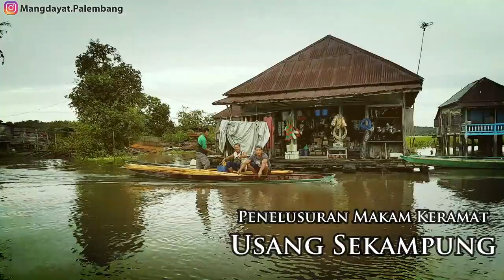Makam Keramat Syarif husein Hidayatullah atau Puyang Sekampung Pedamaran-Walisongo yang tak tercatat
Nara Sumber
Dr Dedi Irwanto - Sejarawan Unsri ( Universitas Sriwijaya)
Kemas Ari Panji - Sejarawan UIN Raden Fatah
Hafiz Ramadonie - Ketua HIPMI Palembang (Himpunan pengusaha muda Indonesia)
Muhammad Herianto - Tokoh Pemuda Pedamaran

Assalamualaikum warohmatulahi wabarokatu, salam sedulur dari mang dayat, video kali ini mang dayang melakukan perjalanan menelusuri makam sayyid husein hidayatullah atau yang dikenal dengan phuyang sekampung, kabarnyo beliau adalah waliAllah yang datang ke Palembang bersama rombongan walisongo untuk menyebarkan islam di nusantara, namun sayangnya puyang sekampung ini tak tercatat dalam sejarah bahkan dak banyak yang tau mengenai beliau, video kali ini kito akan kupas mengenai jejak phuyang sekampung ini dan jugo kondisi makamnyo yang sangat dikematkan dan jugo sulit dijangkau, tapi sebelum lanjut tolong mohon dukungan nyo untuk channel mang dayat ini, caronyo Cuma meringankan tangan untuk subscribe dan klik tando loncengnyo, mudah-mudahan kito selalu dalam rahmad Allah swt, aamin yarobal alamin